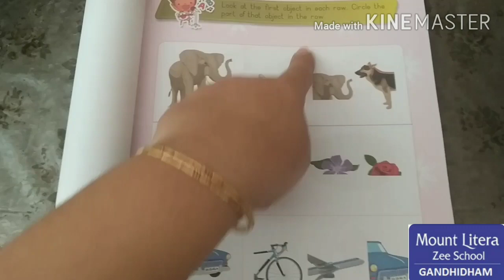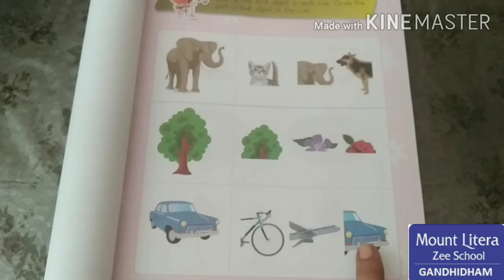Identification of the part of the objects